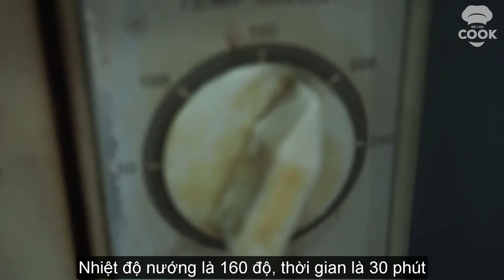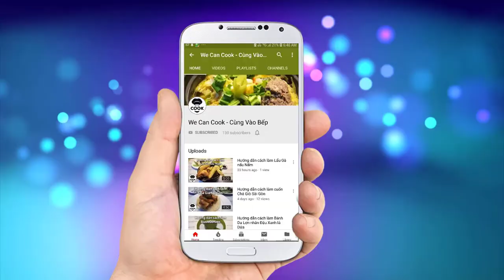CÁCH LÀM BÁNH PHÔ MAI NƯỚNG NGON TẠI NHÀ (Cheese Cake)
Ngoài các loại bánh mì đã hướng dẫn mọi người thì còn có nhiều loại bánh ngọt mà đặc biệt không dùng bột mì. Trong đó có thể kể đến loại bánh rất nổi tiếng trên menu tráng miệng nhiều nhà hàng, quán cafe như tiramisu, mousse, cheese cake...Và trong bài này, mình sẽ hướng dẫn các bạn 1 trong các món ăn trên. Đó là Bánh Cheese Cake Phô Mai. Mời mọi người cùng thực hiện nhé!

@ Các bước thực hiện:
Bước 1: Cream cheese để nhiệt độ phòng cho mề, sau đó đánh mịn cùng đường
Bước 2: Lần lượt cho trứng vào hỗn hợp trên đánh hòa quyện
Bước 3: Cho vanilla và whipping cream vào hỗn hợp trên đánh cho mịn
Bước 4: Cho nước chanh vào đánh tiếp
Bước 5: Cho vào khuôn, nướng cách thủy ở 160 độ trong 30 phút là xong.

3. Trứng gà: 170gr
4. Bột vani Vanilla: 5gr
6. Nước cốt chanh: 20ml